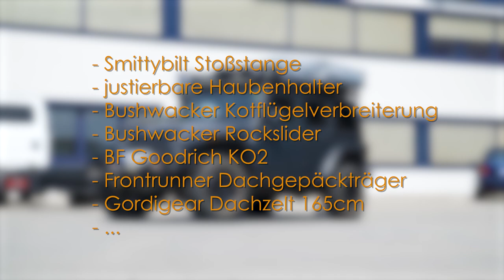Jeep Wrangler JKU | Komplettumbau | BoeckelsOffroad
Jeep Wrangler JKU Komplettumbau!

Boeckels Offroad
Am Nordkanal 18-20
D-47877 Willich